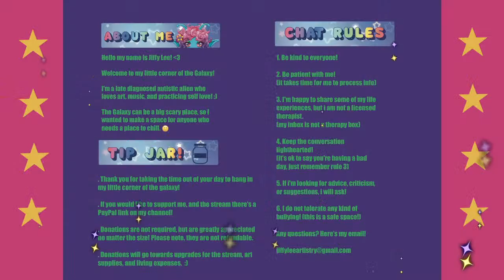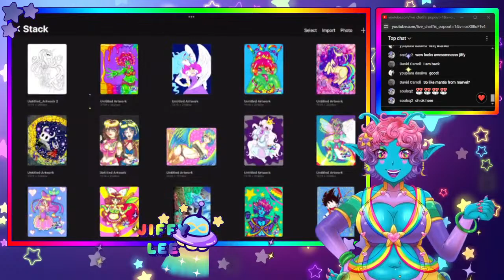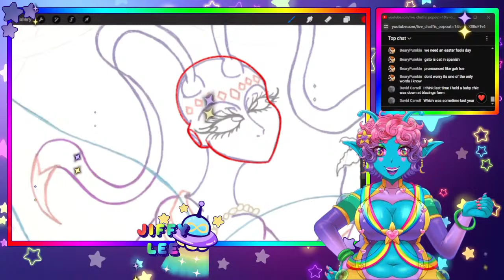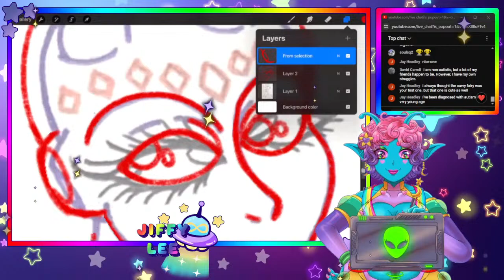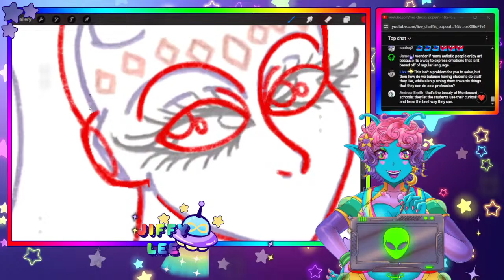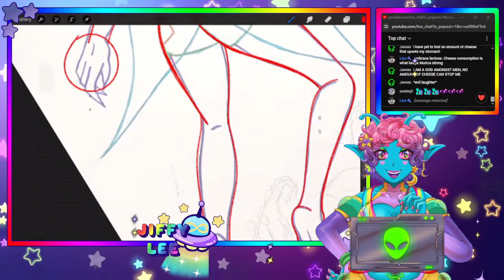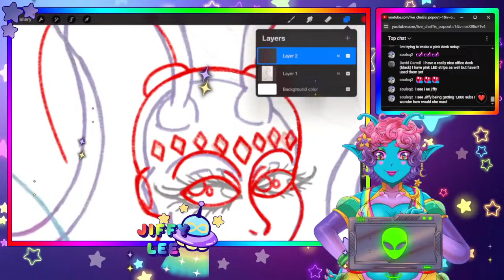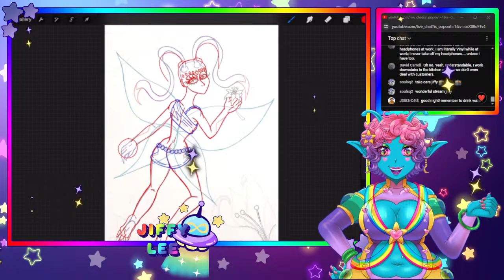Blue Alien Talks About April Fools, And Autism Acceptance! pngtuber/vtuber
Hey spacetraveler! How did April Fools come about? Is it over played? Also, it's autismawareness month! I wanted to share my journey on the spectrum! Let's discuss while I draw!